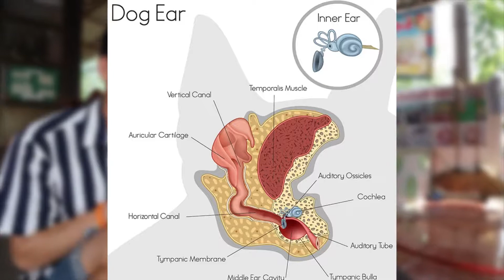คนบ้าหมาบ๊อง ตอน วิธีทำความสะอาดหูสุนัข